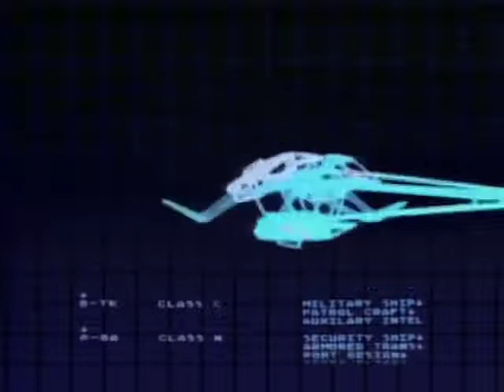REUPLOAD - The Adventures of the Galaxy Rangers 1985 TV Series Intro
The Adventures of the Galaxy Rangers is copyright the Gaylord Entertainment Company.

The Adventures of the Galaxy Rangers was set some time after the year 2086, when two aliens came to Earth asking for our help in their fight against the evil Crown Empire led by the Queen of the Crown.

In return for the help, the two aliens gave mankind construction plans for the first human constructed hyperdrive.

This led to interstellar travel and a huge number of colonies were created among the stars.

In order to police these colonies on the 'New' frontier, the Galaxy Rangers were created.

This program was essential viewing on a Saturday morning and I still love it to this day..

This is a re-upload of an existing video to fix quality issues..